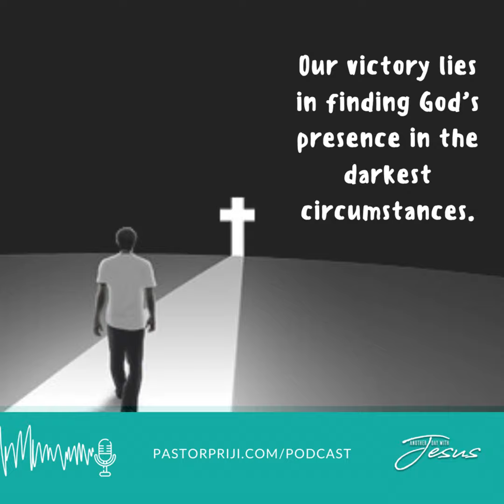Shrouded in Darkness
2 Samuel 22:12 (NLT)

"He shrouded himself in darkness, veiling his approach with dense rain clouds."